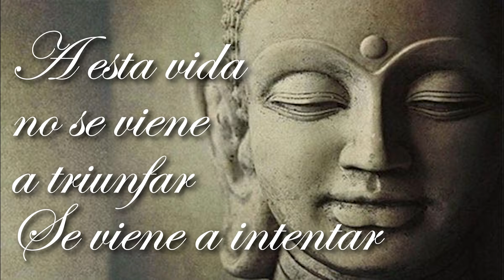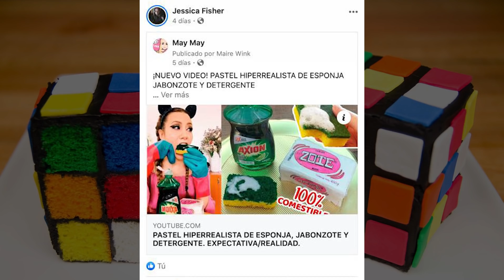PASTEL DE CUBO DE RUBIK EXPECTATIVA/REALIDAD